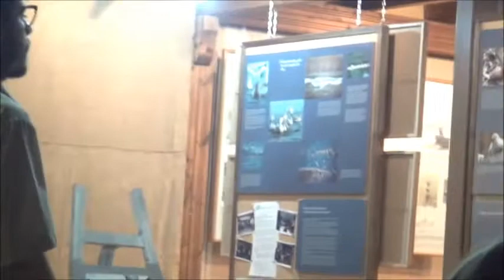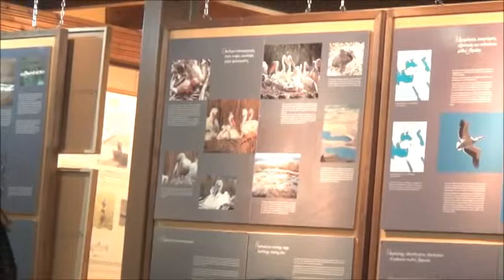ΔΗΠΕΘΕ ΚΟΖΑΝΗΣ ΠΡΕΣΠΕΣ 27 ΟΚΤΩΒΡΙΟΥ 2017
ΤΟ ΔΗΠΕΘΕ ΚΟΖΑΝΗΣ ΣΤΙΣ ΠΡΕΣΠΕΣ (θΕΜΑΤΙΚΟ ΚΕΝΤΡΟ ΠΥΛΗΣ 27 ΟΚΤΩΒΡΙΟΥ 2017 ΜΕ ΤΟ ΕΡΓΟ ΦΤΑΣΕ ΟΠΟΥ ΔΕΝ ΜΠΟΡΕΙΣ )